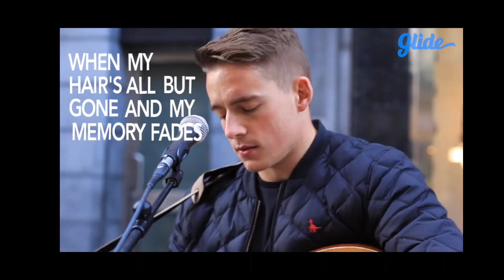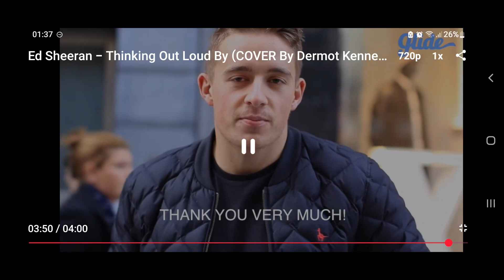Dermot Kennedy -Thinking out loud (Ed Sheeran cover)